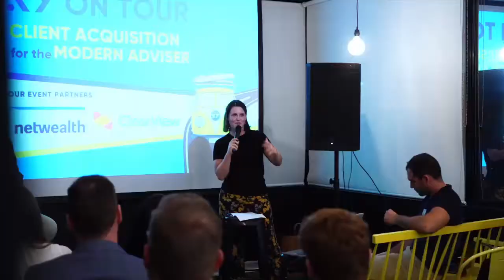Marketing Series #5 - Daniel Brown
Daniel Brown is the CEO of Newcastle Financial Planning Group who has increased his inbound requests for new client meetings by 400% in the last 12 months alone. How did he do it?

Listen on as Daniel explains the importance of marketing and its positive impact on your business if done right, his five step meeting process and how he is helping his team members find their niche to help the business.